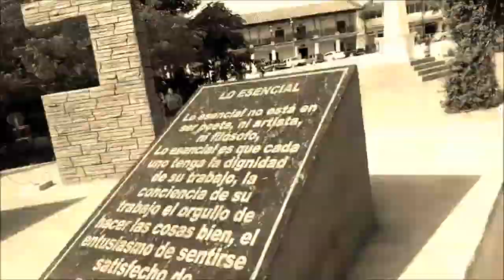Antorchas; 15, 6, 2019 Aparece Luis Zelaya